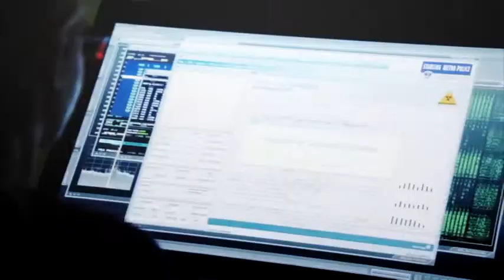felicity smoak good girl go bad1